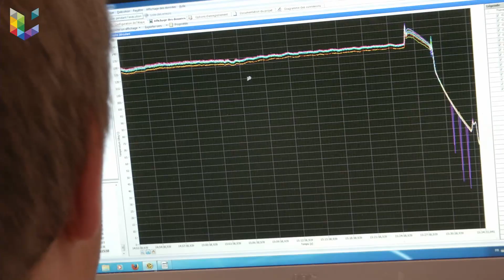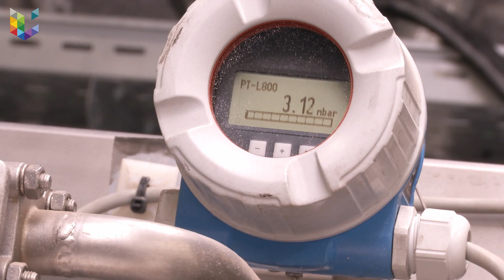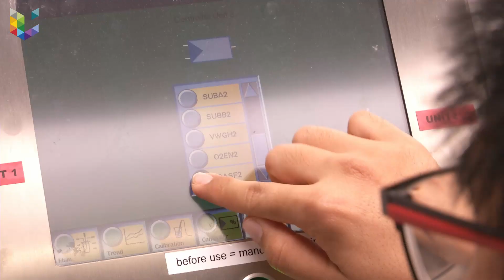TERRA : Food is life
Les recherches menées au sein de la plateforme Food is life, partie prenante de l'unité de recherche TERRA, s’intéressent aux étapes de fractionnement et de transformation des agro-ressources, y compris par fermentation, dans l’optique de développer des produits et procédés innovants. En savoir plus